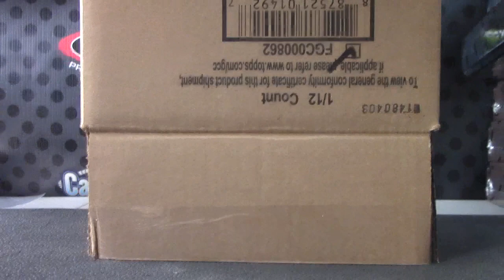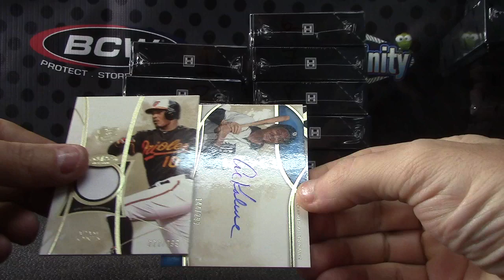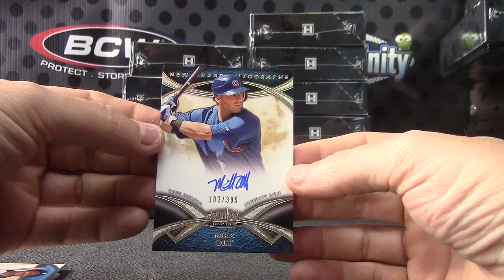Vancha's 2014 Tier ONE Baseball Box Break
Thanks a lot Vancha, Chris J.